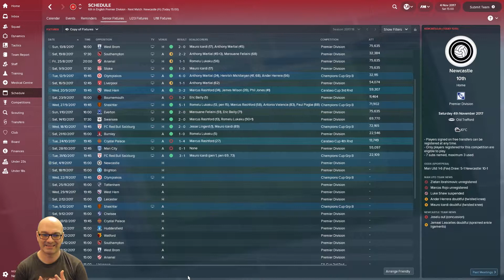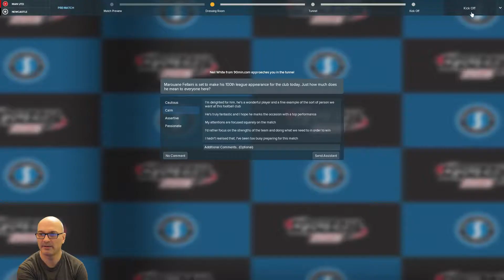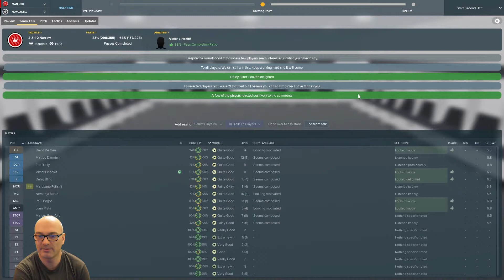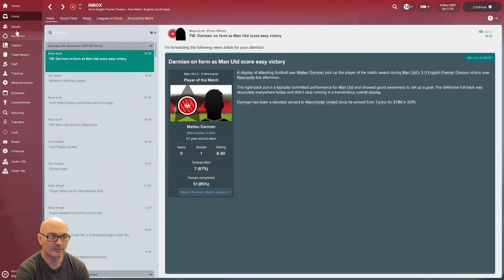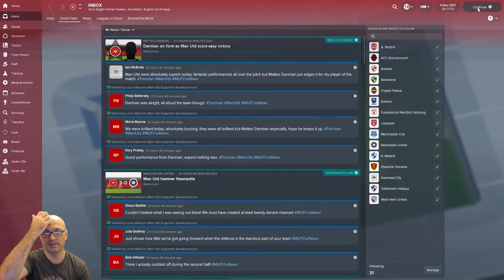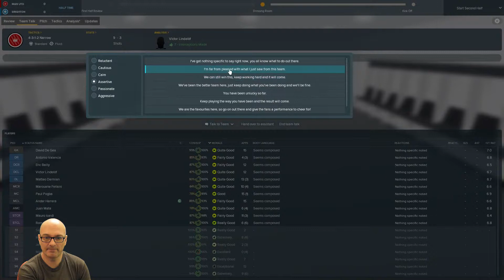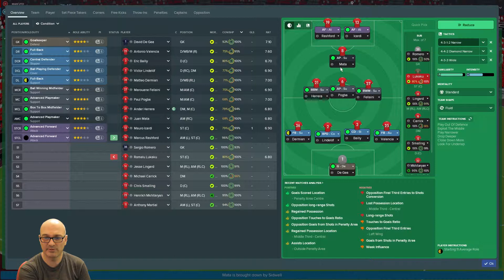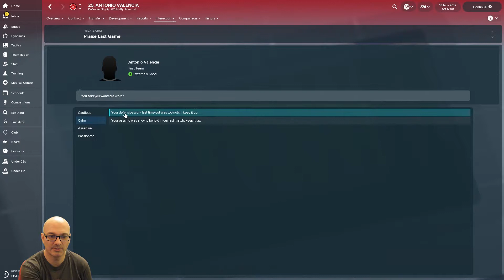FM18 | Glory Glory Man Utd | Eps 10 | Newcastle & Brighton